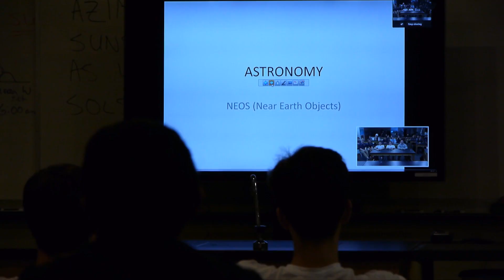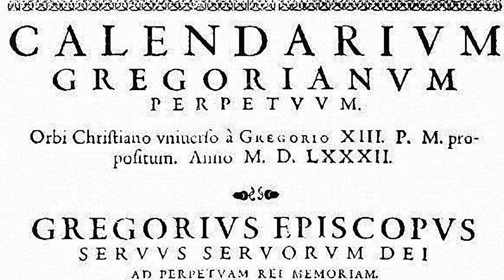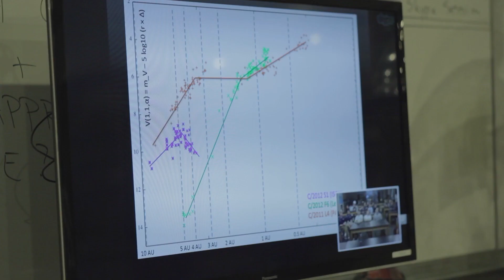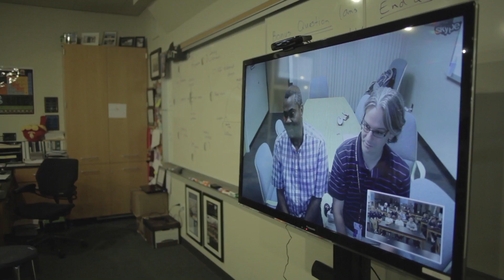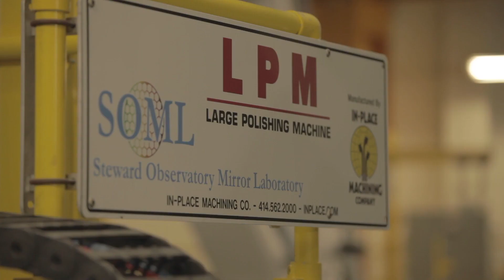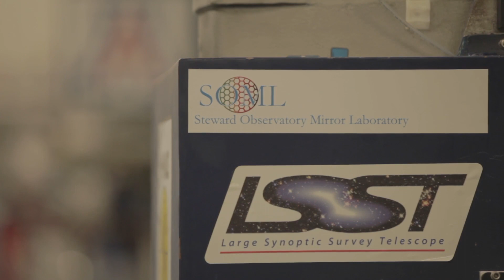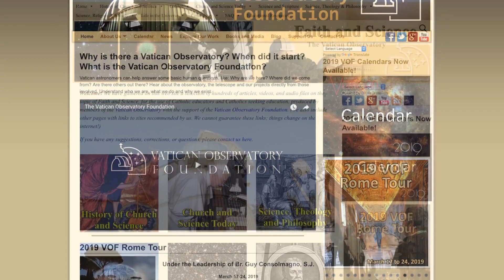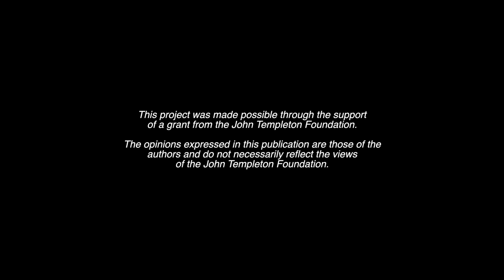Vatican Observatory Foundation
The Vatican Observatory Foundation is the fundraising arm of the Vatican Observatory. The VOF is a 501(c)3 non-profit organization incorporated in 1986 in the state of Arizona to support the scientific and educational endeavors of the Vatican Observatory, including the maintenance and modernization of the Vatican Advanced Technology Telescope (VATT). While funding for Vatican Observatory salaries and administrative expenses comes directly from the Holy See, funding for the telescope and educational initiatives is derived solely from the generous support of the benefactors of the Vatican Observatory Foundation.